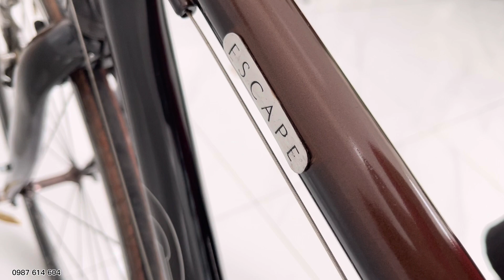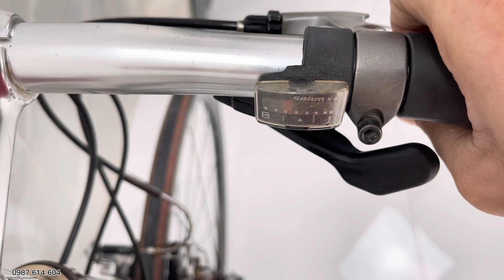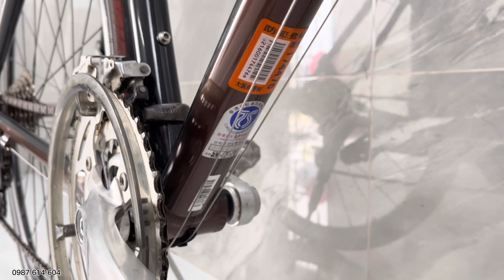[ĐÃ BÁN]MÀU SƠN CỰC ĐẸP GIANT ESCAPE R3 | giá 7triệu | 0987 614 604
XE ĐẠP NHẬT BÃI GIANT ESCAPE R3 S.IZE S
𝗫𝗲𝗺 𝘃𝗶𝗱𝗲𝗼 𝗰𝗵𝗶 𝘁𝗶𝗲̂́𝘁 𝘁𝗮̣𝗶 𝗸𝗲̂𝗻𝗵 𝗬𝗼𝘂𝘁𝘂𝗯𝗲 𝗫𝗘 Đ𝗔̣𝗣 𝟭𝟬 𝗕𝗜

✅Khung sườn nhôm, càng thép, màu sơn zin rất đẹp chưa dặm tút
✅Xe có s.ize ống đứng là 46,5 và sẽ hợp với người có chiều cao từ 1 mét 60 trở lên
✅Xe có 3 dĩa 8 líp, Group SRAM kèm tay bấm xả SRAM.
✅Mọi chi tiết đều đã được vệ sinh căn chỉnh, phụ tùng zin theo xe
𝙈𝙞𝙚̂̃𝙣 𝙥𝙝𝙞́ 𝙨𝙝𝙞𝙥 𝙩𝙖̣̂𝙣 𝙣𝙤̛𝙞 𝙩𝙧𝙚̂𝙣 𝙩𝙤𝙖̀𝙣 𝙦𝙪𝙤̂́𝙘
𝗫𝗲𝗺 𝘁𝗵𝗲̂𝗺 𝗰𝗮́𝗰 𝘀𝗮̉𝗻 𝗽𝗵𝗮̂̉𝗺 𝗸𝗵𝗮́𝗰 𝘁𝗮̣𝗶 𝗙𝗮𝗰𝗲𝗯𝗼𝗼𝗸: 𝗫𝗘 Đ𝗔̣𝗣 𝟭𝟬 𝗕𝗜